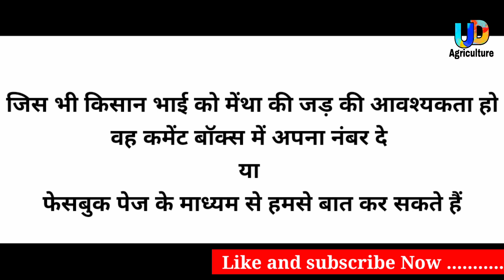Mentha oil farming Nursery || मेंथा खेती के लिए जड़ की आवश्यकता हेतु संपर्क करें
Social media से जुड़ने के लिए